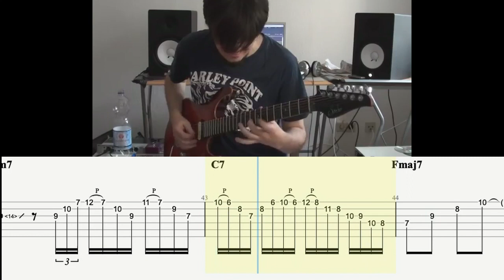Martin Miller's Solo to Sunny With Animated Tab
Martin's fantastic solo over the chord changes to Sunny.